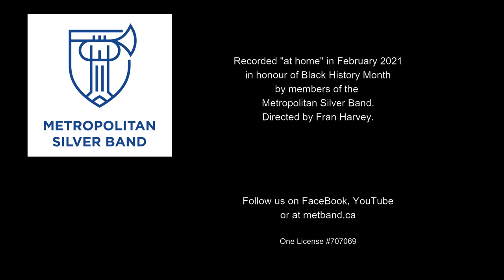MSB Swing Low Sweet Chariot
Swing Low Sweet Chariot arranged for Brass Band by Brian Hogg